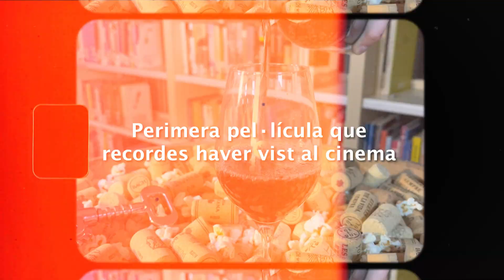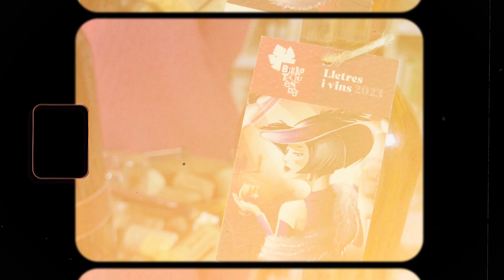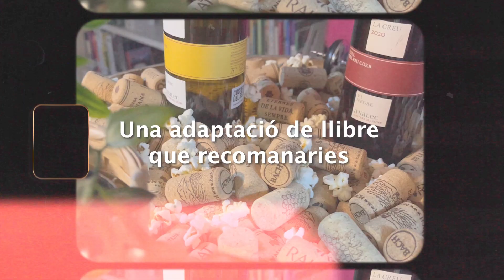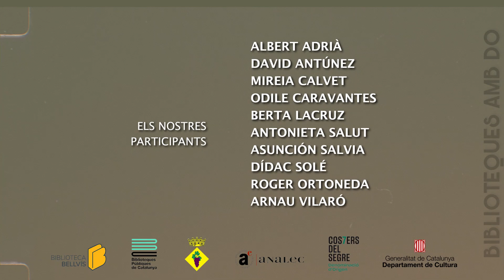Bellvís i el cinema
Vídeo amb professionals del món audiovisual vinculats a Bellvís. Parlem de llibres i cinema.
Edició: Berta Lacruz Vilarrubí.
Projecte Biblioteques amb DO 2023